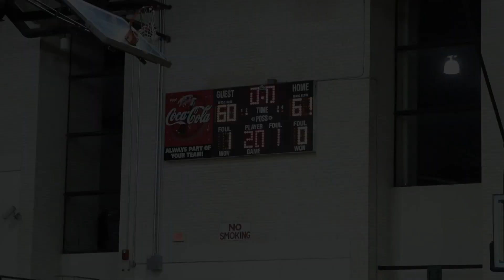ANTONIO KITE & MALCOLM CARLISLE GO CRAZY AGAINST RAMSAY IN A GAME THAT WENT DOWN TO THE FINAL SHOT!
Antonio Kite (Spoodie) and Malcolm Carlisle put on a clinic while facing Keshawn Murphy.